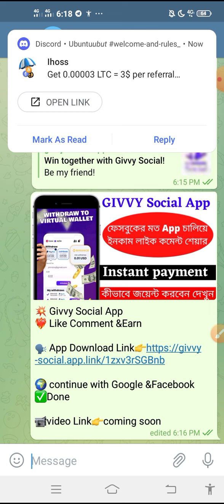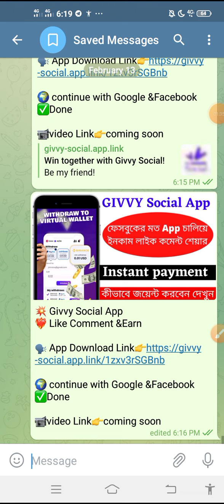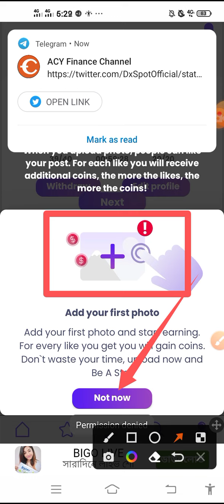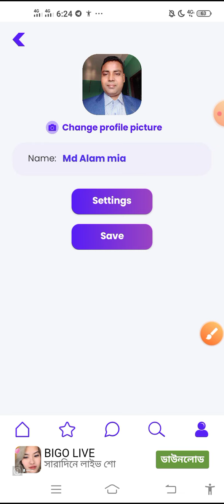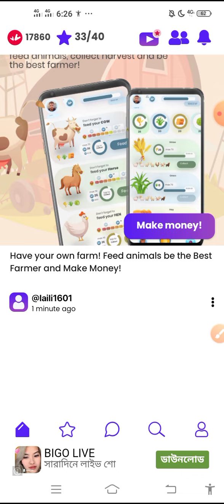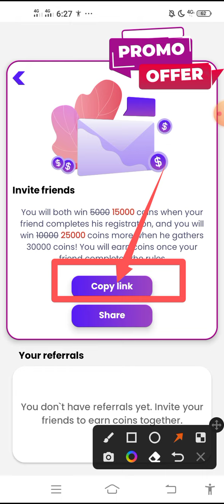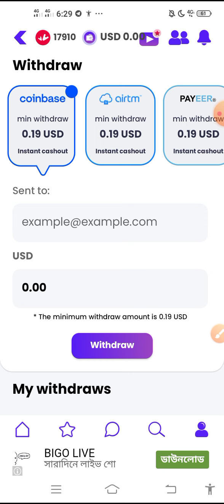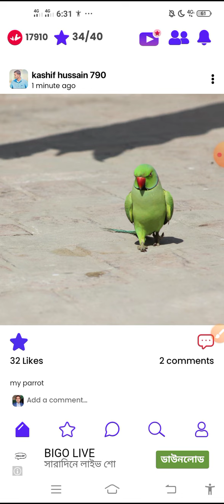Gvvy Social App || make money online || Instant Payment || Don't miss || New Airdrop Today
জয়েন্ট লিংক টেলিগ্রামে চ্যানেলে পাবেন

টেলিগ্রাম চ্যানেল লিংক. সব আপডেট সব সময়

contact.   Need Promote. Whatsapp.& Telegram 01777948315

Cryptocurrency Exchanger

All User Payment
givvy App Online
#100$Income Mantly
airdrop All Task Complete
Instant withdraw